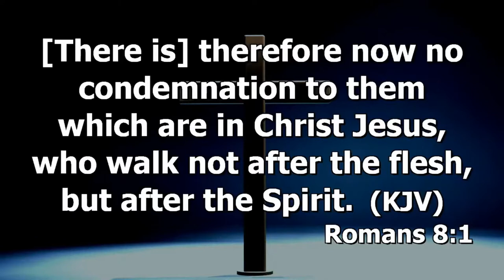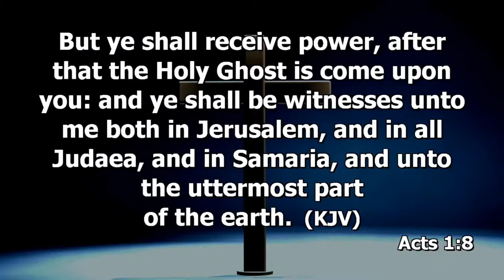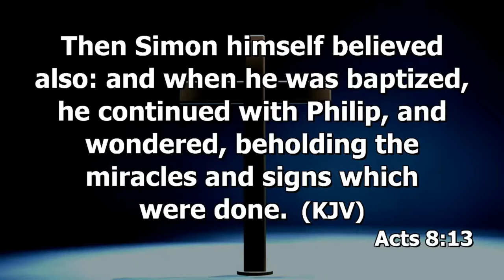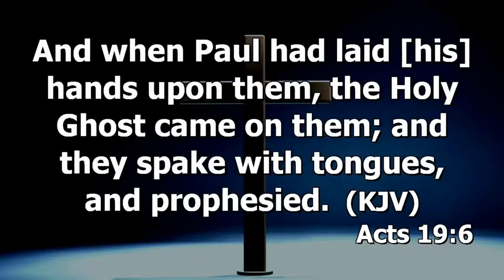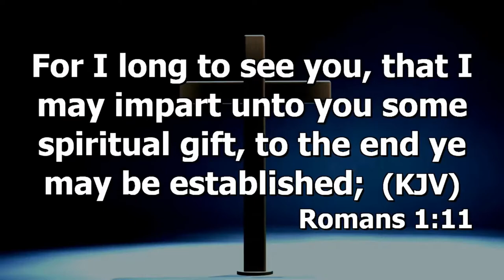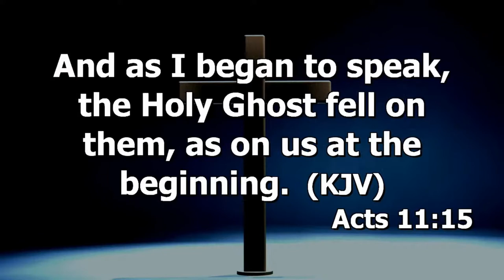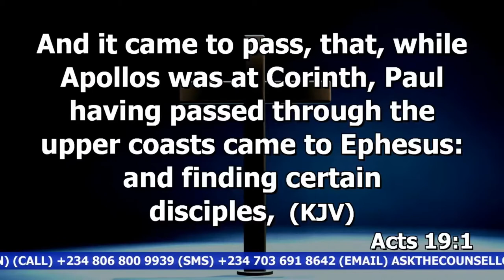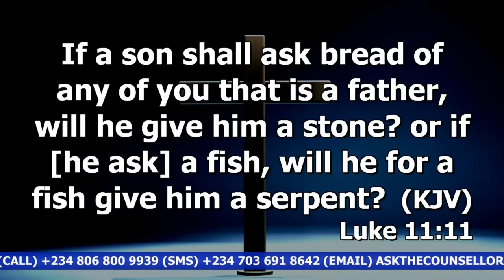Holy Spirit (Being Filled) Prt.2 | Dr. Abel Damina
SUNDAY 2ND SERVICE 13TH DECEMBER, 2020
Haggios Graphai